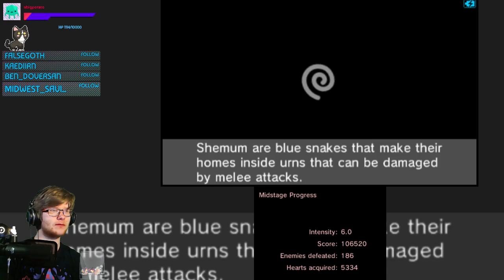Meet Dark Pit! - Kid Icarus Uprising - Cht. 5 (part 2)